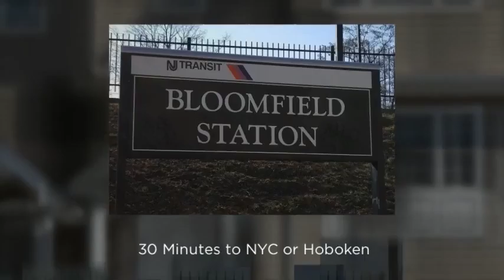102 Montgomery St-#3, Bloomfield, NJ 07003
Call Perri Today for more info on 102 Montgomery St-Unit #3 This bright 2 bedroom/2.5 bath town home in Montgomery Court has three levels & beautiful wood floors...close to schools, shopping, recreation and NYC transportation.